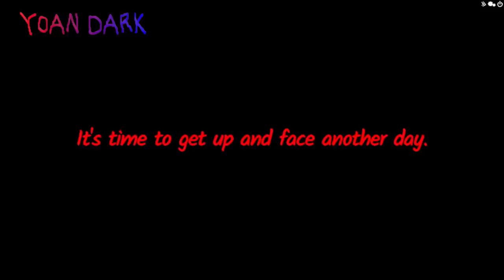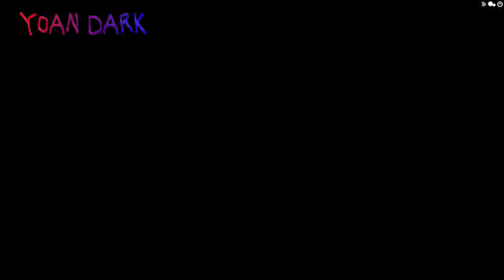El Tobogán de Piojos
Your Boyfriend es una novela visual que aún no ha sido terminada, si bien apela al público femenino esta es bastante turbia con un stalker calvo.